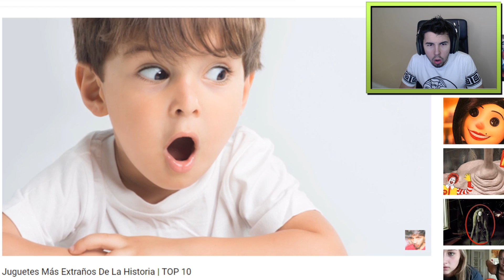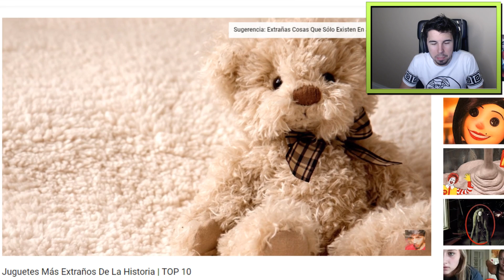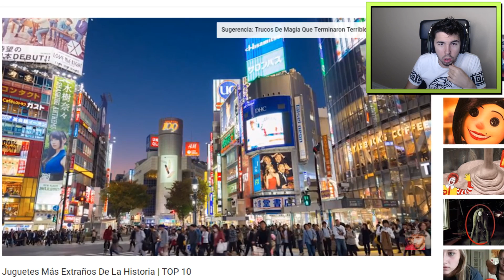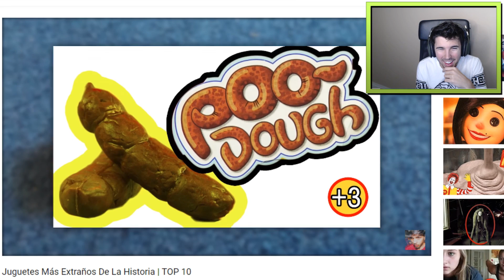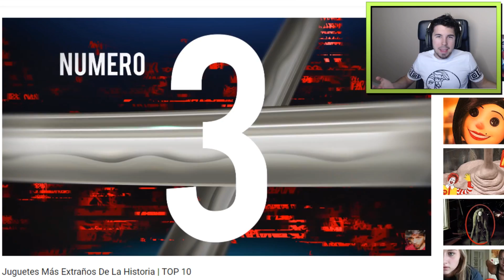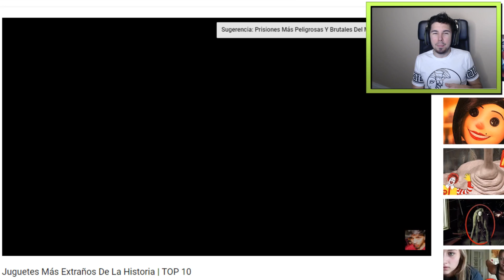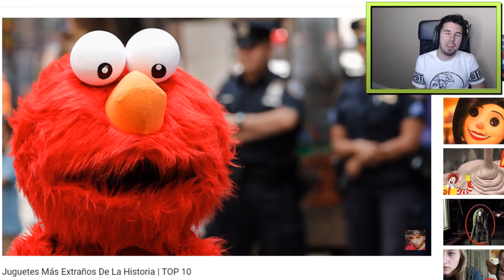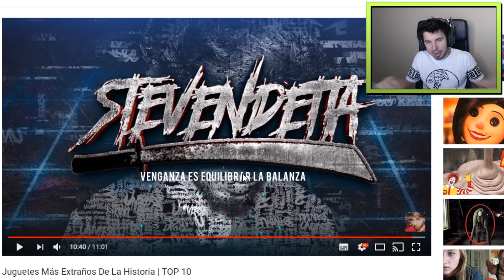TOP 10 JUGUETES Más EXTRAÑOS Del MUNDO | Reaccionando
Top 10 Juguetes mas extraños del mundo!